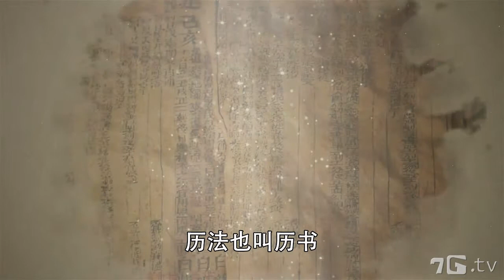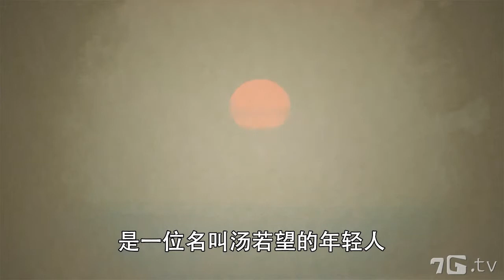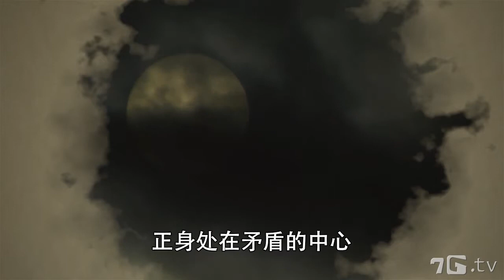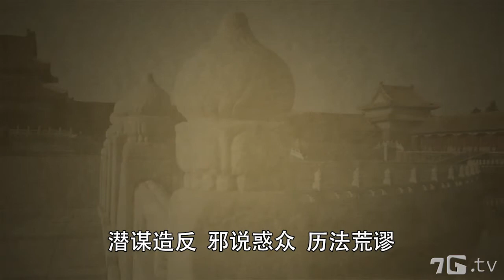爱聊7G：农历新年聊农历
许多人一直惊叹我国现行的农历，能精确的反映季节与气候变化，不仅指导着中国的农事活动，更影响千家万户的衣食住行。那有多少人知道这个对整个中国的生产和经济影响巨大的农历，竟然是一个外国人组织修订的？